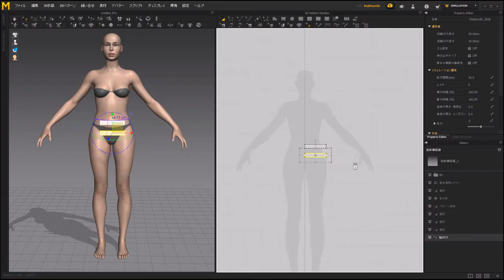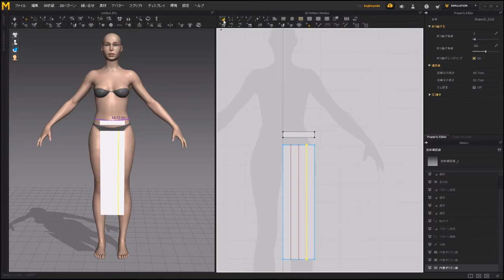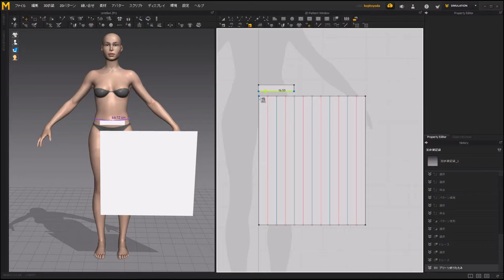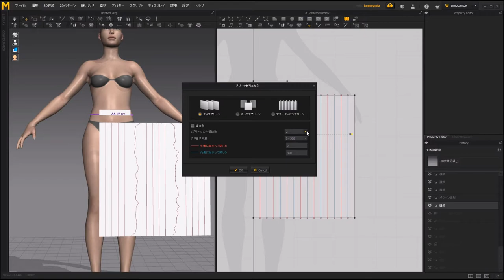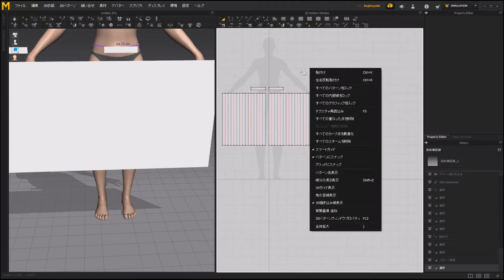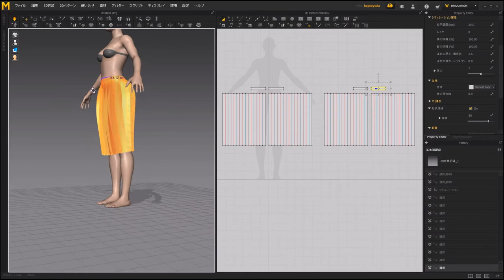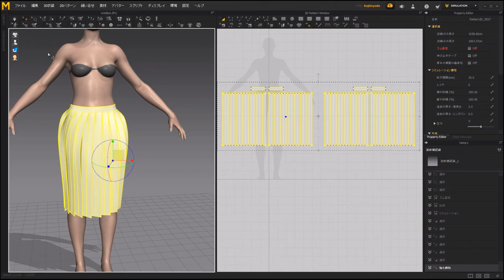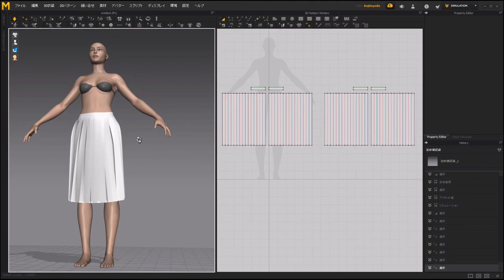【Marvelous Designer】バーチャル (VR/3DCG) 衣装 制作 #10 [プリーツスカート]